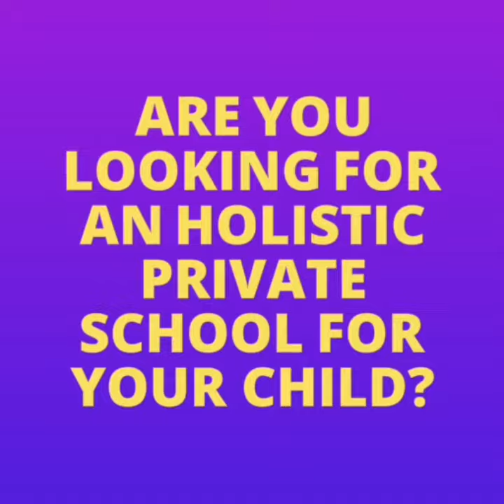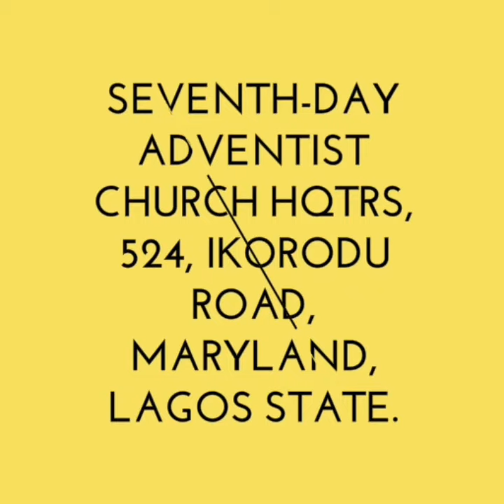Babcock Academy Abeokuta is one of the best schools in Ogun State, Nigeria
3 best schools in Nigeria, Holistic Institution, Babcock Academy Abeokuta, Best Schools in Nigeria, Secondary school in Nigeria.
What else are you waiting for? Get your online form while it is still available for you to buy.
Do not procrastinate, remember Education is the best legacy!
Please re-broadcast this information to your contact. Thank you.